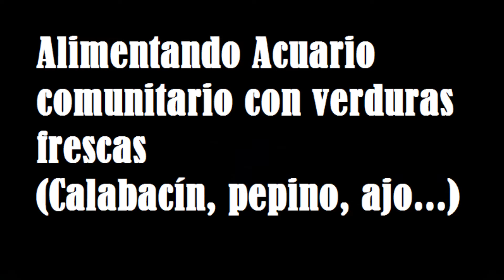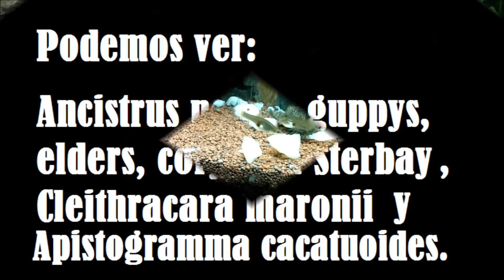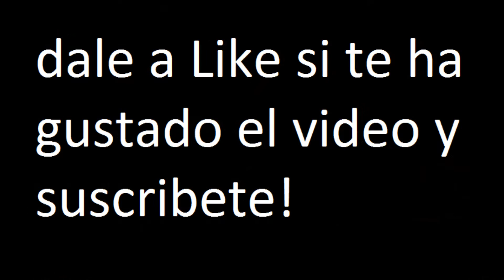Alimentando con verduras frescas al comunitario || AquaTips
En este vídeo se puede observar como todo tipo de peces comen verduras frescas (calabacín, ajo, pepino etc), esto es muy beneficioso ya que les aporta numerosas vitaminas y les regula el transito.

¿Te gusta lo que hago o te ha resultado de utilidad? Puedes invitarme a un café pulsando en este